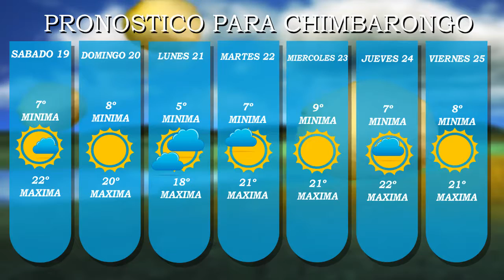EDICION 245 - NOTICIAS DE CHIMBARONGO